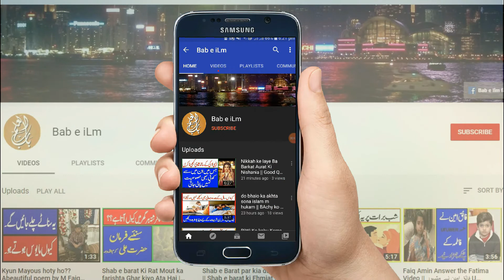Aloo Bukhare Ke Sharbat ke Fawaid || Garmiyon ka tor ||آلو بخارے کا شربت روزے میں اسکے جسم پر اثرات